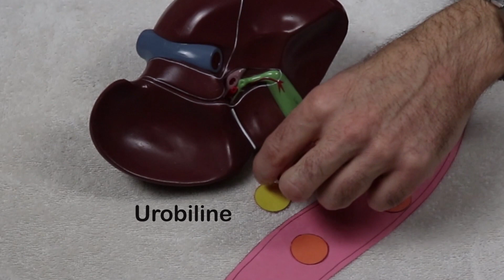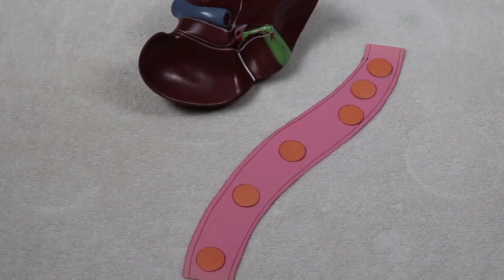Couleur NORMALE des SELLES! Pourquoi le caca est brun?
La couleur normale des selles est le brun! Pourquoi produisons-nous des selles BRUNES? Pourquoi la couleur brune est aussi répandue chez les excréments d'animaux? Pourquoi peu importe la nature de ce que nous mangeons, nos selles seront à peu près brunes? Toutes les réponses dans cette vidéo.  Bonne écoute!  Encore plus de contenu sur Facebook